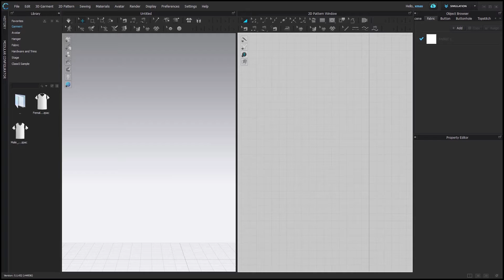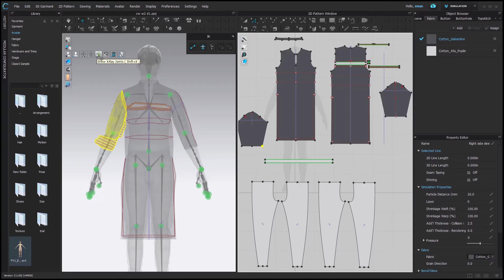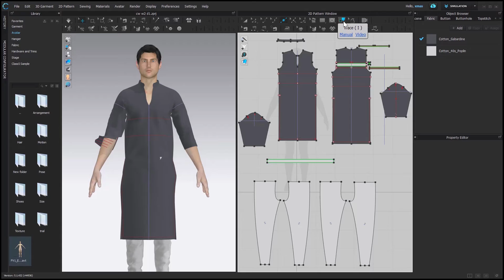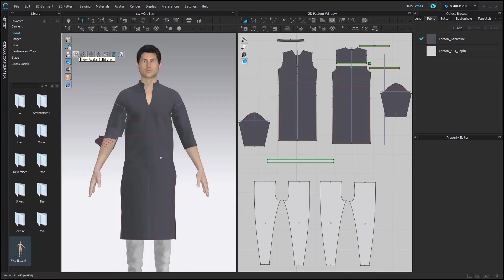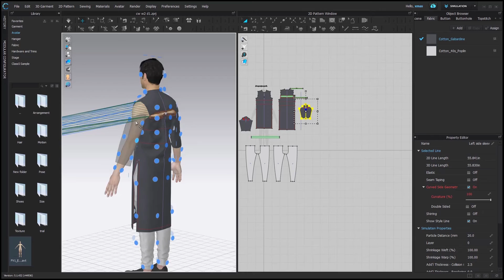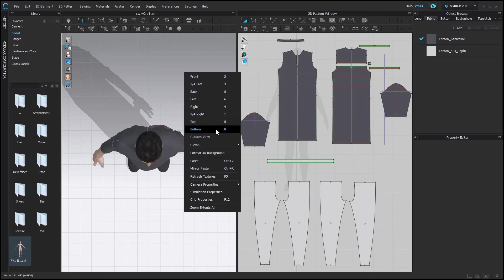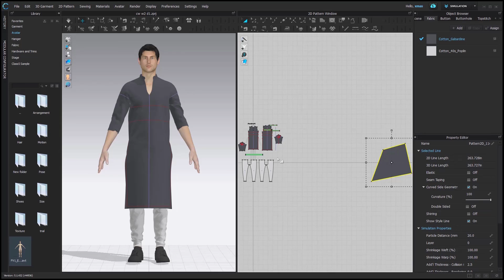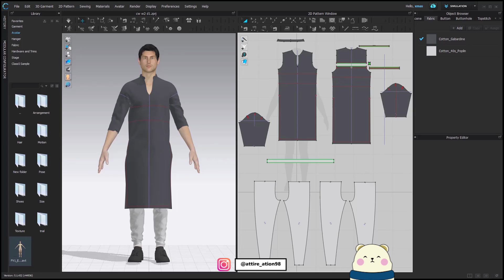26 Shortcut to Work Faster | Clo 3D in Hindi | Quick tip | Attire_ation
In this tutorial you will learn about the shortcuts I use while working on CLO3D all the time.

► TIMESTAMPS:
0:00- What's new today
0:35- Undo in CLO
1:34- Redo in CLO
2:08- View Avatar Joints
2:50- Copy and Paste
3:25- New file
3:42- Select tool
4:05- Edit tool
4:28- Curvature tool
4:47- Point tool
5:24- Trace tool
5:50- Extra options
6:19- Sewing tools
7:55- Simulation
8:23- Hide Avatar
8:48- Arrangements point
10:07- Remove Pins
10:56- View points
12:52- Summary